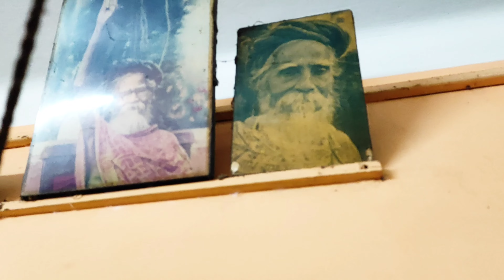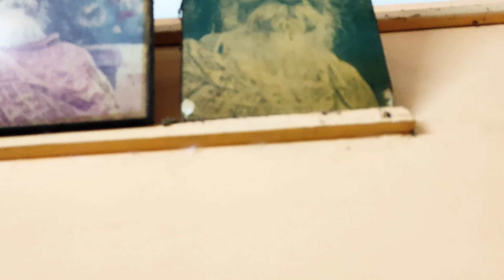জয়দেব সুরে সুমধুর হরিনাম-সংকীর্তন || কন্ঠ - শ্রীঅজয় ঘোষ || জয় গুরু জয় নাম জয় ভগবান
কলিযুগ-ধর্ম হয় নাম-সংকীর্তন
 চারিযুগে চারি ধর্ম-জীবের কারণ ।।
 অতএব কলিযুগে নামযজ্ঞ সার।
 আর কোন ধর্ম কৈলে নাহি হয় পার ।।
 রাত্রিদিন নাম লয় খাইতে শুইতে।
 তাঁহার মহিমা বেদে নাহি পারে দিতে ।।
 শুন, মিশ্র, কলিযুগে নাহি তপ-যজ্ঞ ।
 যেই জন ভজে কৃষ্ণ তাঁর মহাভাগ্য ।।
 অতএব গৃহে তুমি কৃষ্ণভজ গিয়া ।
 কুটিনাটি পরিহরি একান্ত হইয়া ।।
 সাধ্য-সাধন-তত্ত্ব যে-কিছু সকল ।
 হরিনাম-সংকীর্তে মিলিবে সকল।।
 এই শোক নাম বলি লয় মহামন্ত্র ।
 ষোল নাম বত্রিশ-অক্ষর এই তন্ত্র ।।
 সাধিতে সাধিতে যবে প্রেমাংকুর হবে।
 সাধ্যসাধন-তত্ত্ব জানিবা সে তবে

          ( চৈঃ ভাঃ আঃ ১৪ অধ্যায় )

জয় গুরু জয় নাম জয় ভগবান